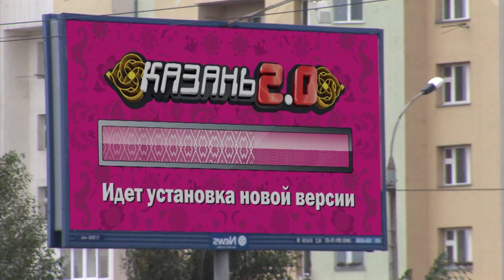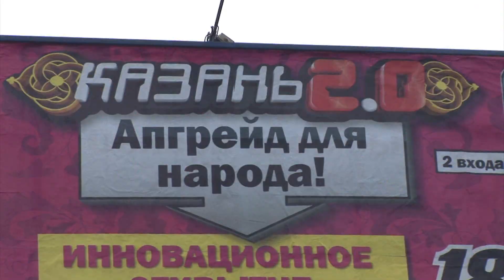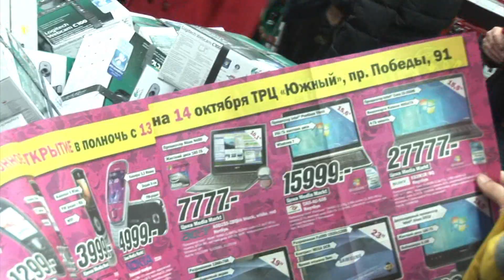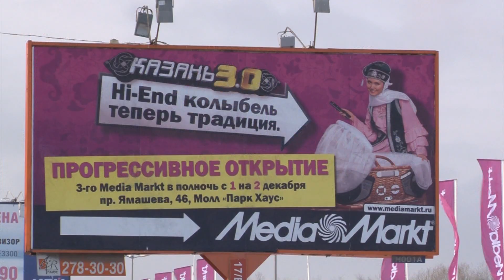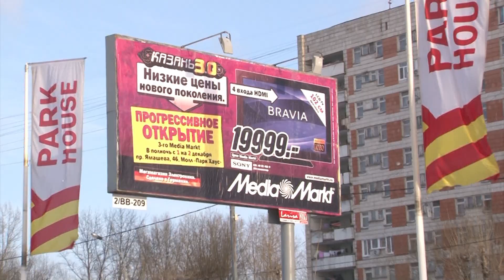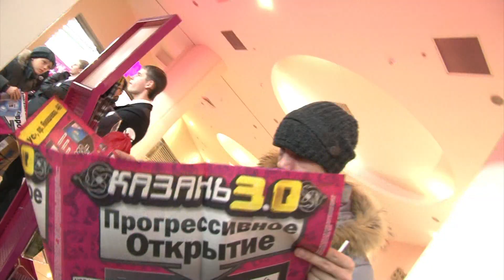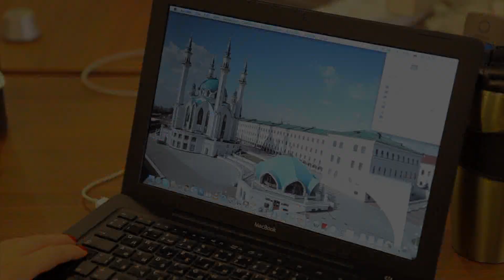Инновационные открытия Media Markt в Казани!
В Казани открылись 2 и 3 Media Markt. Открытия прошли в ночь с 13 на 14 октября и с 1 на 2 декабря 2010 года.